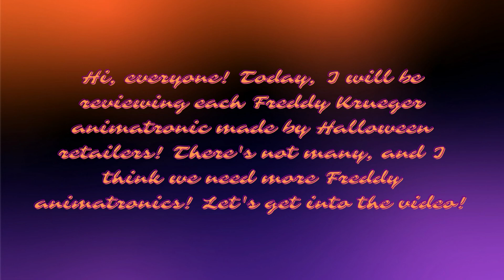Every Freddy Krueger Animatronic | Nate Is Here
Hi, everyone! Today, I will be reviewing each Freddy Krueger animatronic from various Halloween retailers! Do you think we need more Freddy Krueger animatronics?

Thank you to  @halloweeenhauntguy  and  @SkullkraneEntertainment  for the video clips!

Video Music: "Chill Day" by LAKEY INSPIRED
From LAKEY INSPIRED on YouTube

From Godmode on YouTube